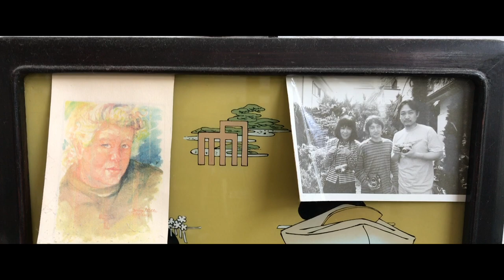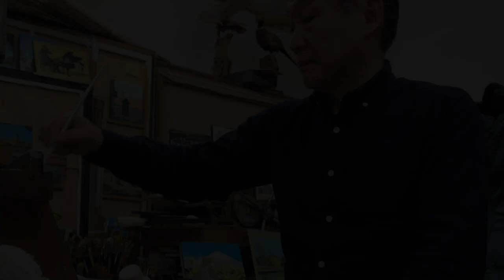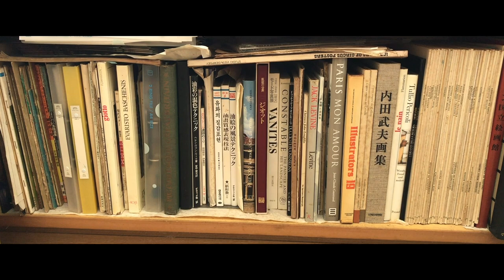鍋島正一／Nabeshima Masakazu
Masakazu Nabeshima：artist , oil painter
鍋島正一：アーティスト,洋画家
混合技法を用いた油彩画を制作。
武蔵野美術大学卒／現在新制作協会会員

「鍋島正一と弟子たち展」にてギャラリーで公開したプロモーションビデオを制作しました。